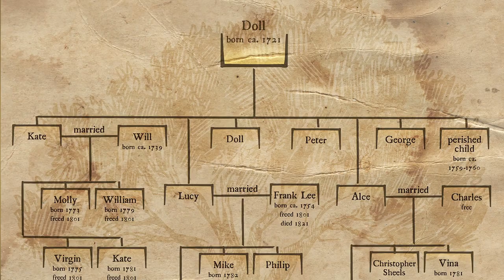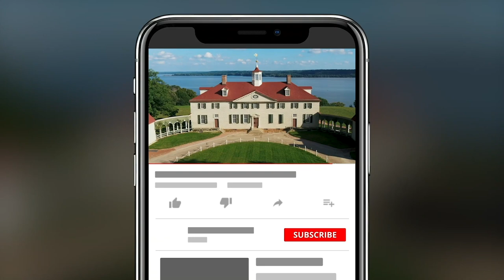The Life of Doll: Women of Mount Vernon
Today we remember the life of Doll: mother of 5, grandmother of 14, and enslaved cook at Mount Vernon. Telling this story is Brenda Parker, our African American Interpretation and Special Project Coordinator at Mount Vernon.

*Correction*: The portrait is of Eleanor Parke Custis not Elizabeth Parke Custis.